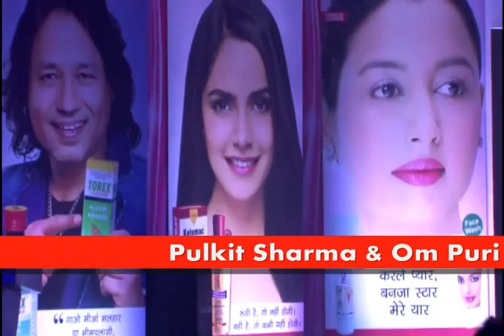Pulkit Sharma & Om Puri Launches Ub Fairness Creme